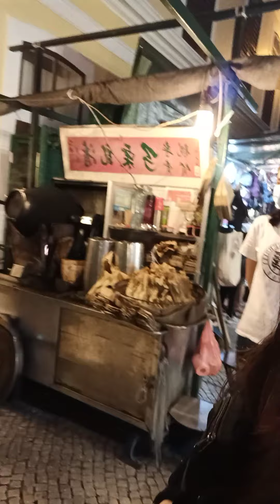san malo time❤️